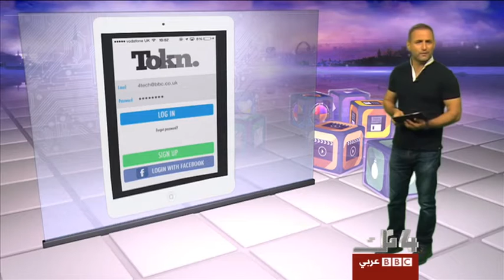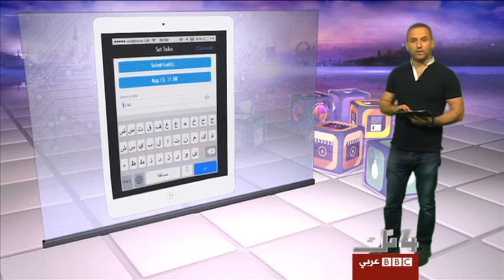4تك: تطبيق ينقذك في حال تعرضك لخطر أو حادث